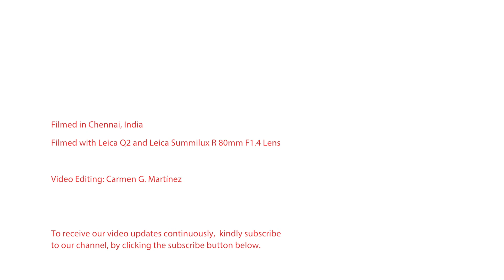Viniyoga® FAQ | 204 | The Future of Yoga | Narcissistic Nonsense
For more information on his work and teachings, kindly